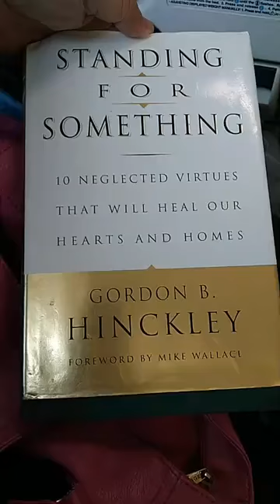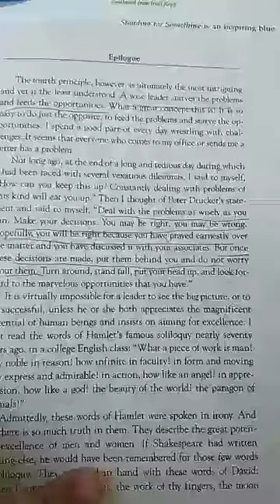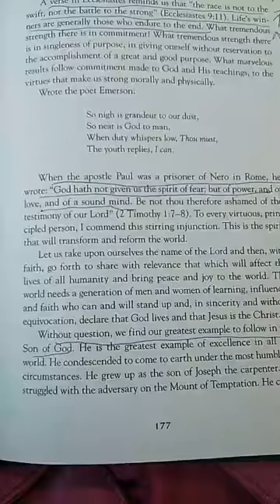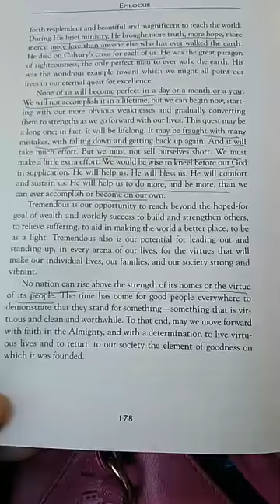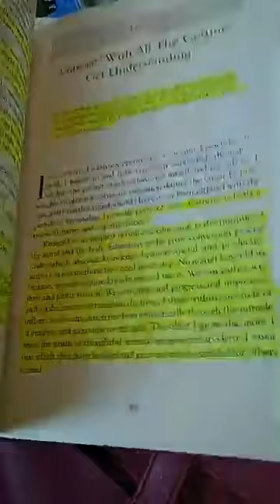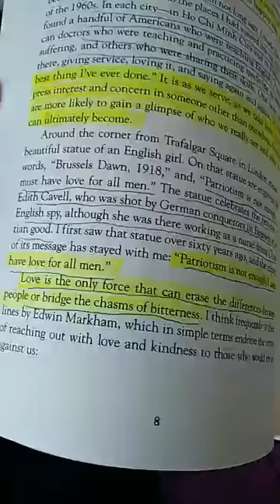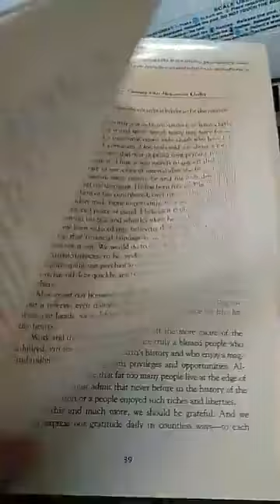Standing For Something By Gordon B Hinckley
You can purchase this book from Amazon